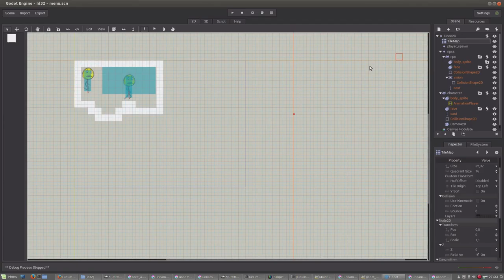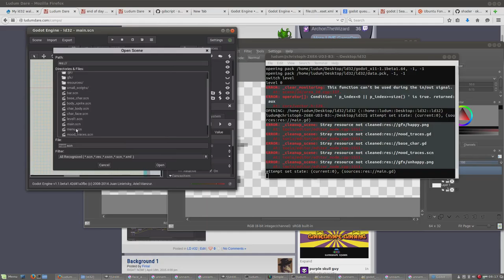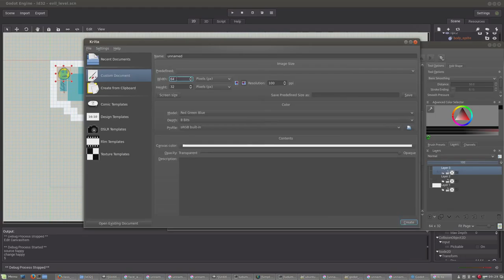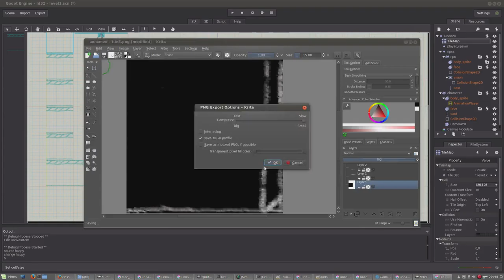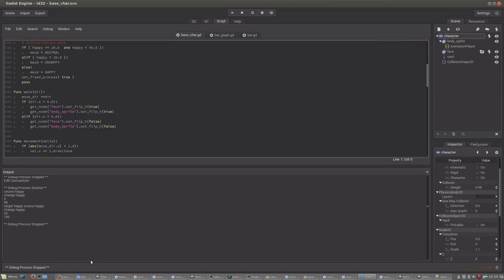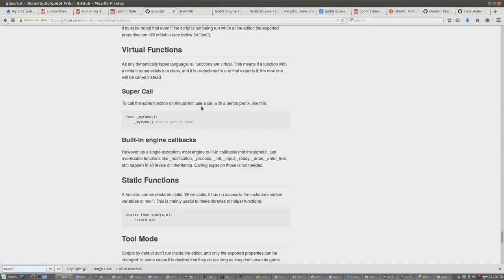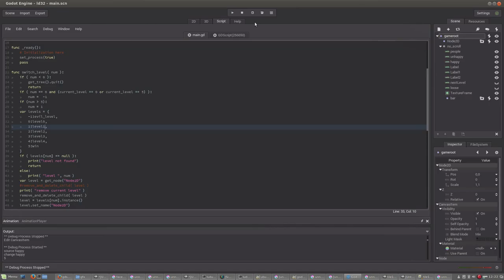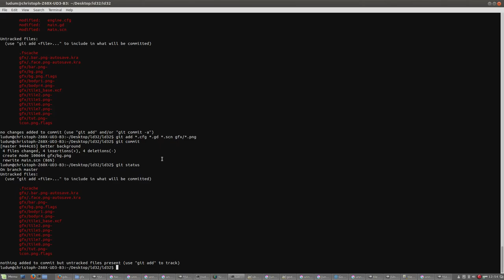Making of my ld32 entry: The Happy One - Day 2